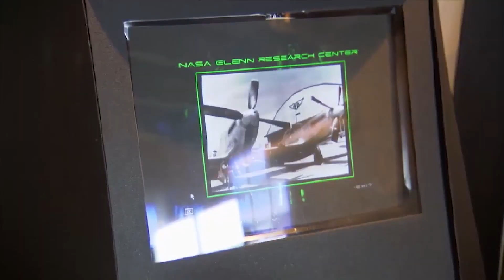Happy 25th Anniversary to the Great Lakes Science Center - Home of the NASA Glenn Research Center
Congratulations to Great Lakes Science Center, home to NASA Glenn’s visitor center, on your 25th anniversary! Thank you for the many years of partnership to bring the excitement of science and STEM education to people across Ohio!